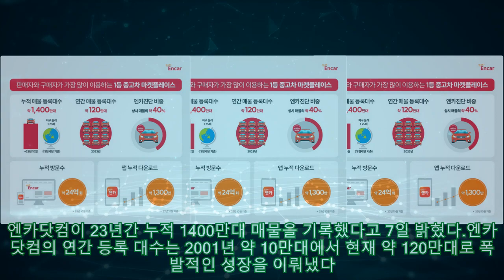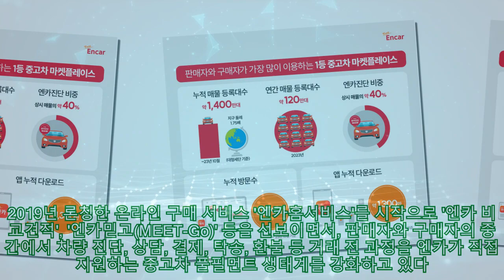엔카닷컴, 23년 간 누적 매물 1400만대 기록… "거래 플랫폼으로 진화할 것"|카24/7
엔카닷컴, 23년 간 누적 매물 1400만대 기록… "거래 플랫폼으로 진화할 것"|카24/7 엔카닷컴이 23년간 누적 1400만대 매물을 기록했다고 7일 밝혔다.엔카닷컴의 연간 등록 대수는 2001년 약 10만대에서 현재 약 120만대로 폭발적인 성장을 이뤄냈다. 연간 등록 대수 120만대는 국내 중고차 시장에서 연간 거래되는 중고차 거래 대수의 약 30~40% 수준에 해당된다. 자체 진단센터에서 직접 확인한 무사고 차량인 엔카진단 매물 비중도 꾸준히 확장돼 상시 매물의 약 40%에 달한다. 23년 동안 엔카닷컴을 거쳐 간 누적 등록 매물은 업계 최대 규모인 1400만대를 넘어섰다.다양한 매물 선택지로 누적 방문수도 업계 최대 규모를 기록하고 있다. 지금까지 엔카닷컴을 찾은 누적 방문수는 약 24억회, 앱 다운로드는 약 1300만을 넘어섰다.엔카닷컴은 앞으로 광고 플랫폼을 넘어 거래 플랫폼으로 전환하는 성장 비전을 갖고 나아갈 계획이다. 2019년 론칭한 온라인 구매 서비스 '엔카홈서비스'를 시작으로 '엔카 비교견적', '엔카믿고(MEET-Go)' 등을 선보이면서, 판매자와 구매자의 중간에서 차량 진단, 상담, 결제, 탁송, 환불 등 거래 전 과정을 엔카가 직접 지원하는 중고차 풀필먼트 생태계를 강화하고 있다. 이를 통해 판매자에게는 선진화된 중고차 진단 및 검수 시스템과 새로운 판매 활로를, 구매자에게는 신뢰할 수 있는 거래 서비스를 제공할 방침이다.엔카닷컴 김상범 대표는 "엔카닷컴은 국내 중고차 시장에서 기존에 없던 업계 기준을 만들면서 그 변화와 함께 성장해 온 기업"이라며, "앞으로 거래 플랫폼으로 진화해 판매자와 구매자 간 건강한 중고차 거래가 이뤄질 수 있도록 엔카만의 독보적인 서비스 환경을 만들고자 더욱 힘쓰겠다"고 말했다.